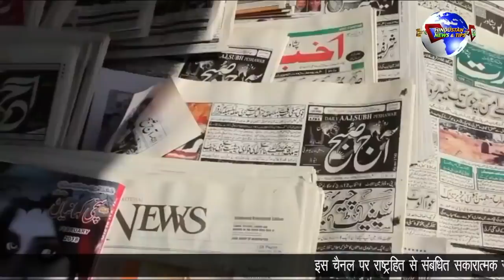JAVED MIYANDAD NE MODI KA GUNGAAN KIYA KAHI YE BAAT